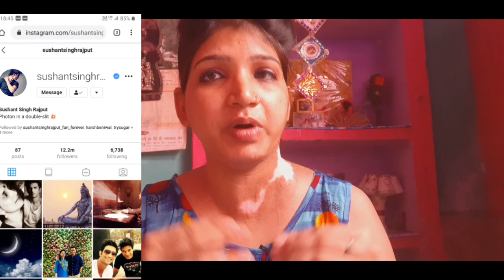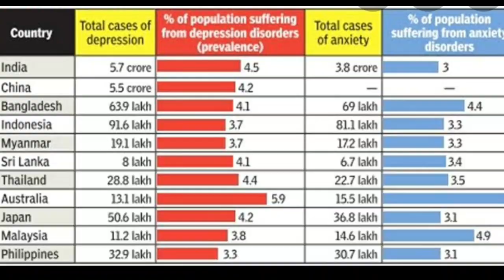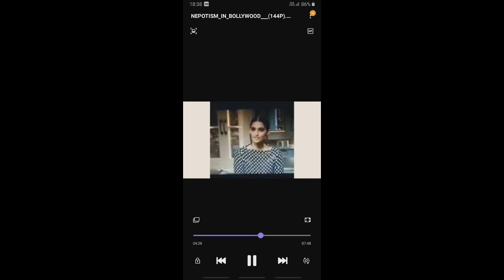चैंपियन थे तुम सुशांत 😭TRIBUTE to [Sushant singh rajput ]Ringle jain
sushant sigh rajput suicide,
justice for sushant,
nepotism of sushant,